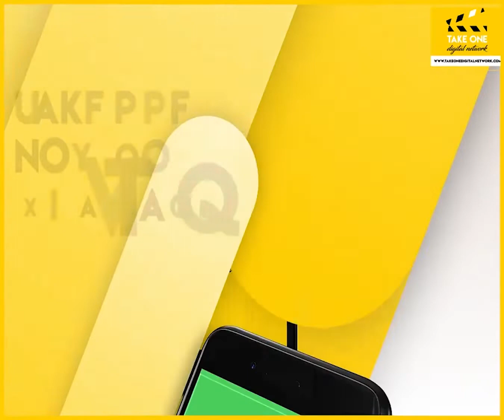Dr Farooq Abdullah attends BSNL advisory committee meeting along with MP Hasnain Masoodi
NC President and MP Srinagar Dr Farooq Abdullah attended BSNL advisory committee meeting along with senior NC leader MP Anantnag Hasnain Masoodi. On the occasion, Masoodi said that the motive behind the meet was to review the reach of telecom facilities provided by BSNL.